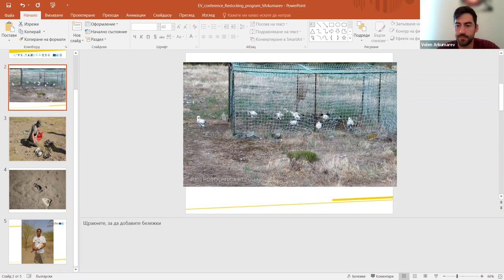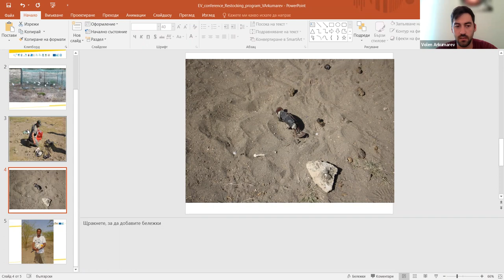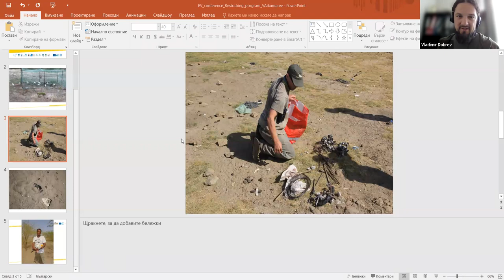Roundtable 1 Trapping and tagging techniques